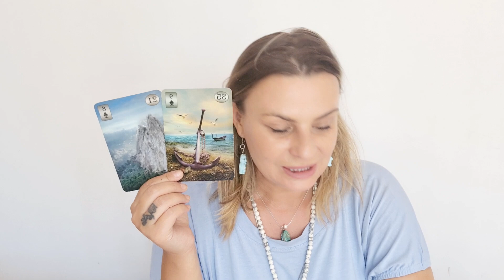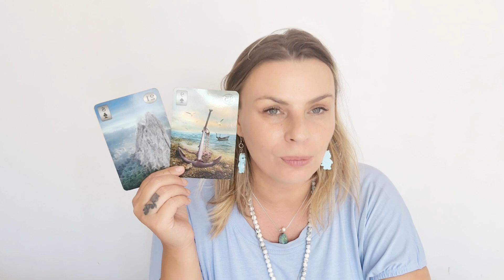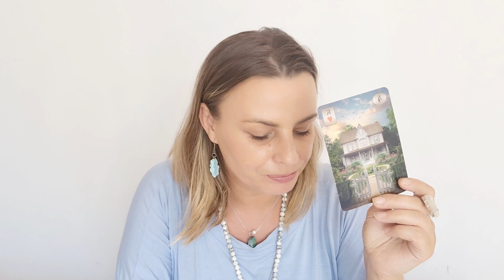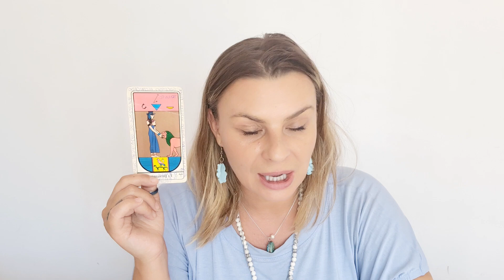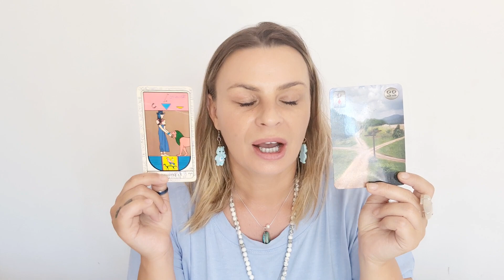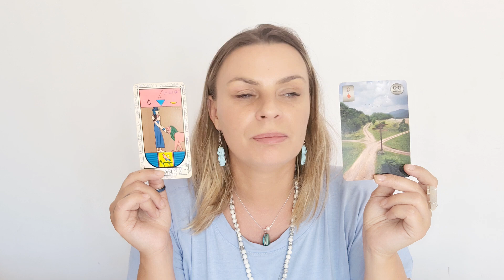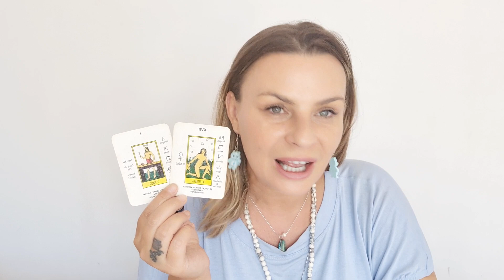SAGITÁRIO ♐️COISAS QUE CHEGAM O FIM! LIBERTADOR!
previsão com o tarot e baralhocigano para o signo de sagitario sol lua meio do seu, ascendente, Venus, Jupiter